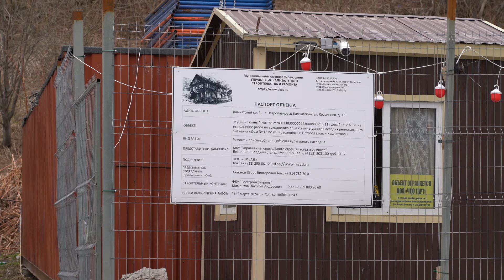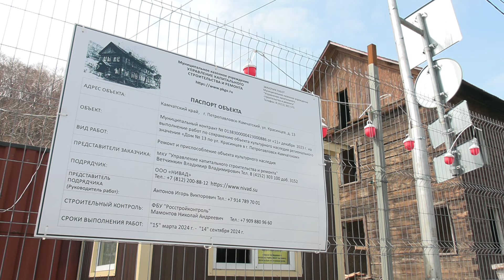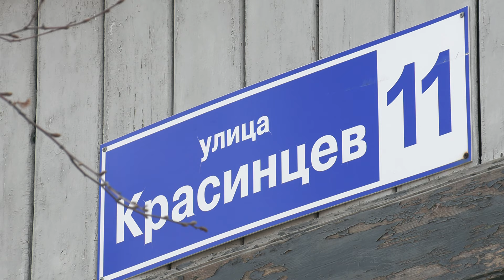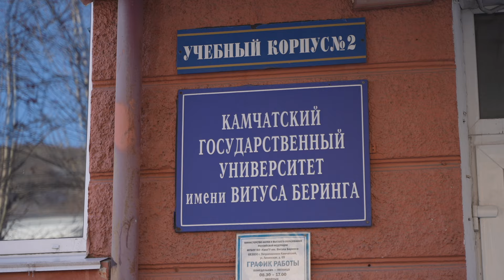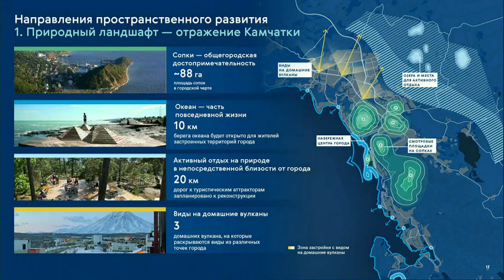Мастер-план: новая веха Камчатки. Выпуск 2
В доме № 13 по улице Красинцев уже полным ходом идут реставрационные работы в рамках создания арт-кластера «ИКРА». По словам главного специалиста Службы охраны объектов культурного наследия Камчатского края Елены Родиной, восстановление исторических зданий сложнее, чем строительство новых домов, и происходит в несколько этапов.